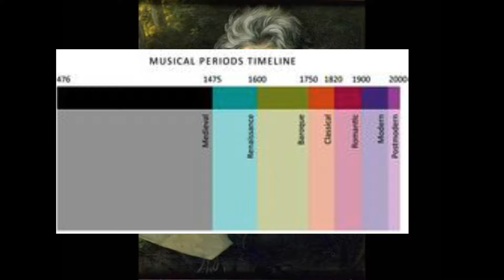The Story of Classical Music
Dive into the world of the classical era today with The Neon Keychain Squad in an adventure of the greatest!
Written and Directed by Cole W.
Starring Ryan K. and Ryan F.